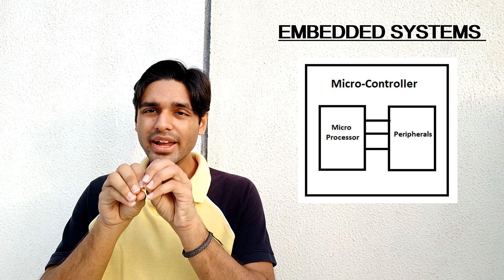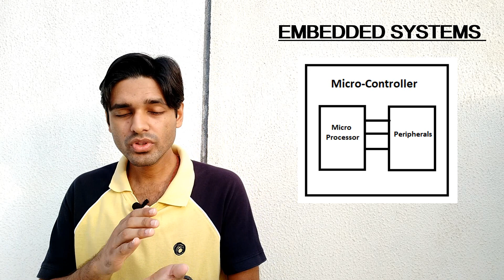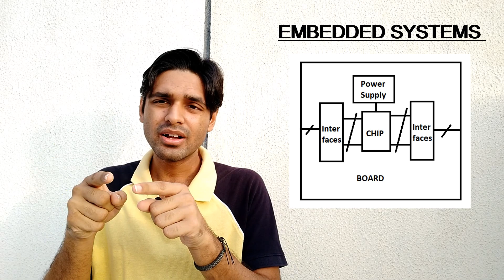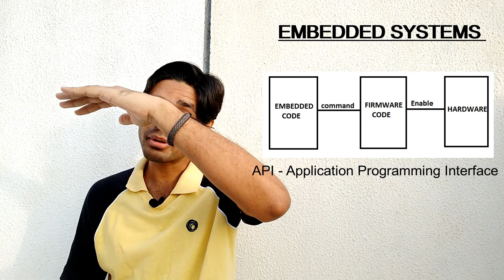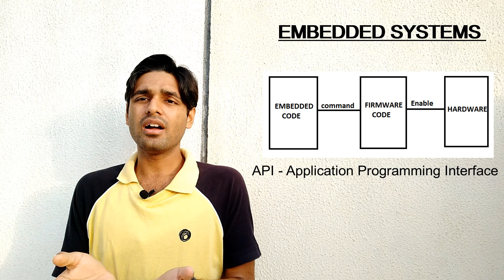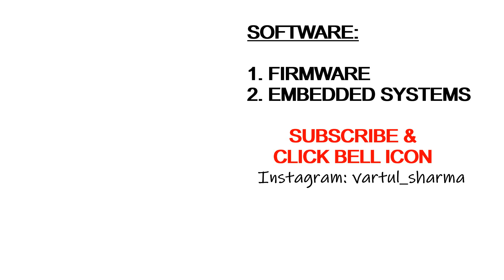Firmware and Embedded System Engineering | Job opportunities in Electronics - PART 3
In this video,  we have discussed abut the jobs related to software side in electronics domain that are Firmware and Embedded Systems. We have discussed in detail about the basic differences between Firmware and Embedded Systems. Later I have suggested the related subjects one needs to prepare to work in these domains. In last we have quickly gone through an approximate salary structure of an Embedded Engineer or Firmware Engineer.